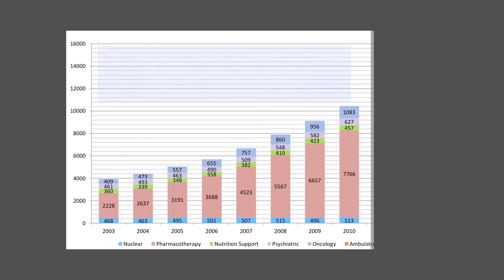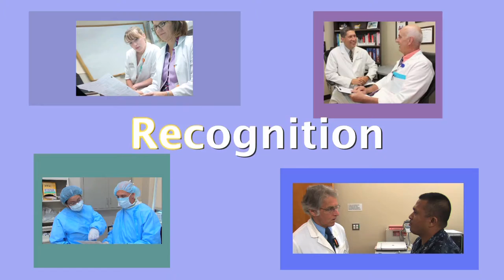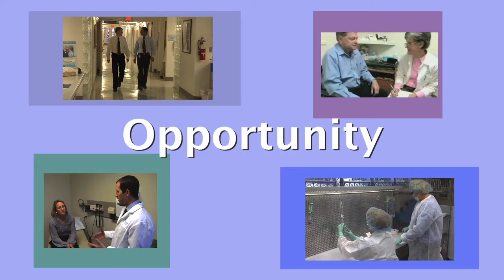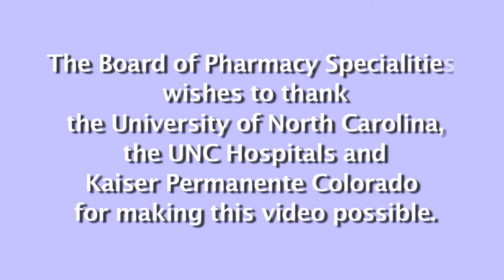Value of BPS Certification Video (for the Board of Pharmacy Specialties)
This 4-minute video, produced for the Board of Pharmacy Specialties, highlights the benefits if BPS board certification and the value the BPS board certified pharmacist brings to the health care team.